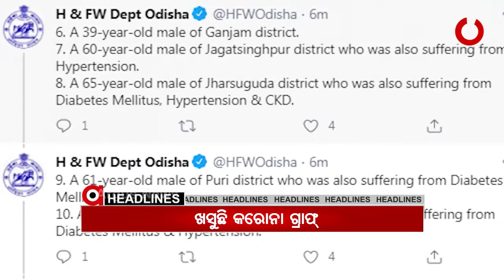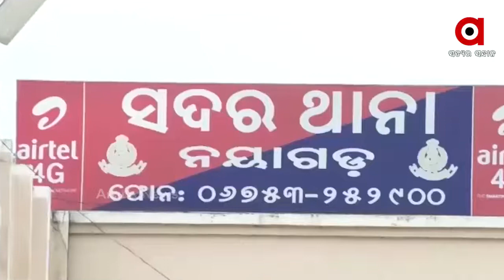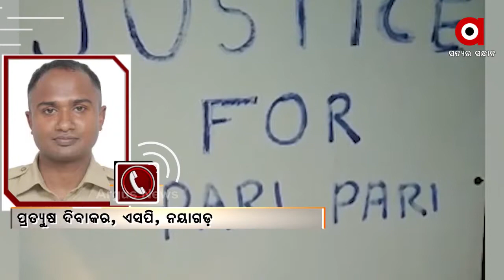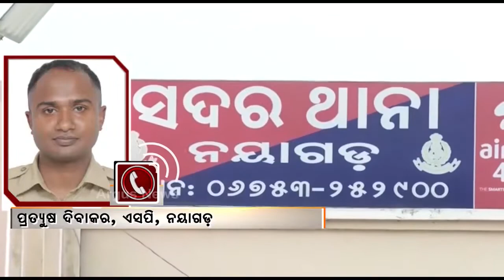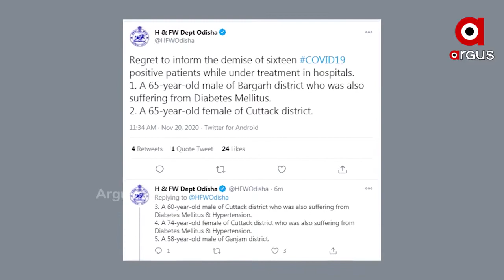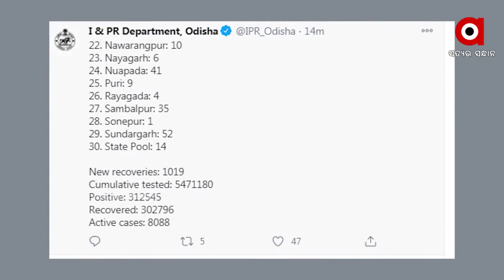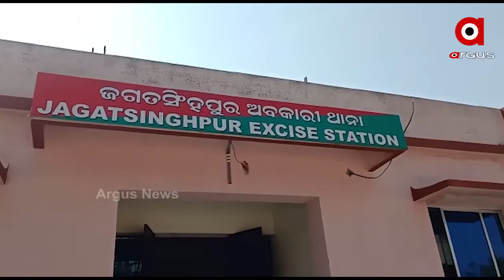Argus Update News 2pm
.ହଜାରେ ଟଙ୍କାରେ ମିଳିବ ଭ୍ୟାକ୍ସିନ.
.ପୁରୀ ଓ ବୀରମିତ୍ରପୁରରେ  ହାଜତ ମୃତ୍ୟୁକୁ ନେଇ କାଠ ଗଡାରେ ପୋଲିସ...
.ଶୋକପ୍ରସ୍ତାବ ଆଗତ ପରେ 3ଟା ଯାଏ ଗୃହ ମୁଲତବି.
.ଶୁଣିଲେନି ଗୁହାରି, ଅଫିସରେ ନିଆଁ ଲଗାଗଲେ ଯୁବକ...
.ଖସୁଛି କରୋନା ଗ୍ରାଫ୍.
.ଭୁବନେଶ୍ୱରରେ ୩୦ ଲକ୍ଷ ଟଙ୍କା ସହ ଜଣେ ଯୁବକ ଅଟକ...
.ପୁରୀ ଡ଼େଲାଙ୍ଗରେ ଏଏସଆଇଙ୍କ ଦବଙ୍ଗଗିରି...